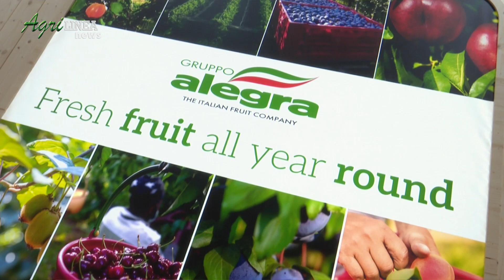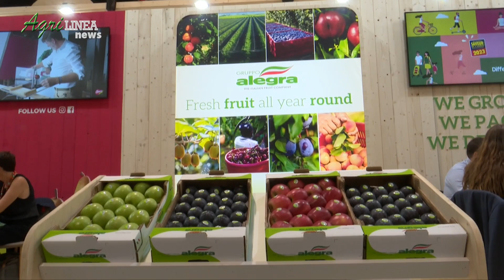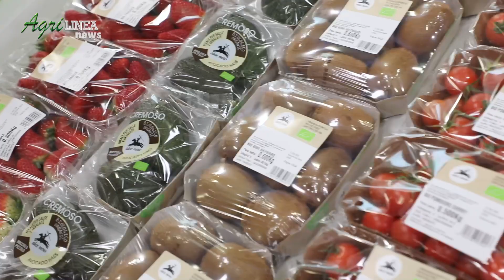Ottobre 23 il Gruppo Alegra in fiera a Madrid – intervista al D.G. Laghi